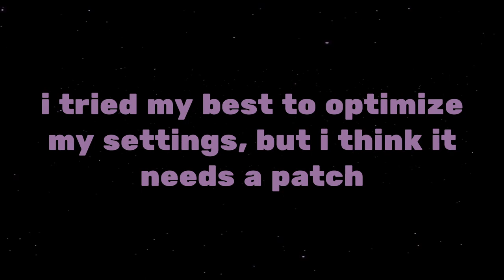it's not lag, it's MAGIC | Hogwarts Legacy [2]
hogwarts legacy let's play | i'm sure i'll get to be a wizard...someday